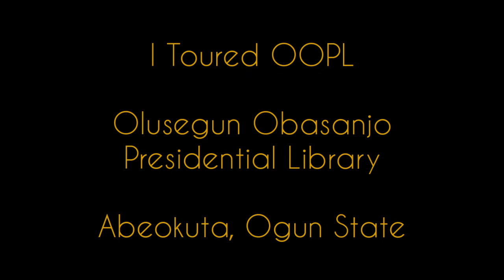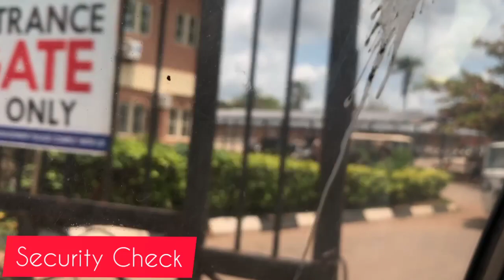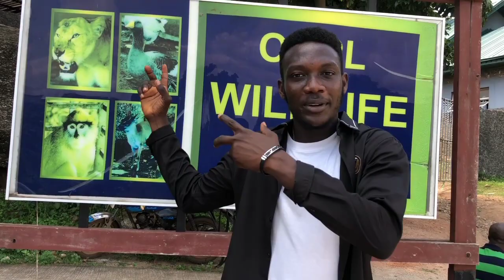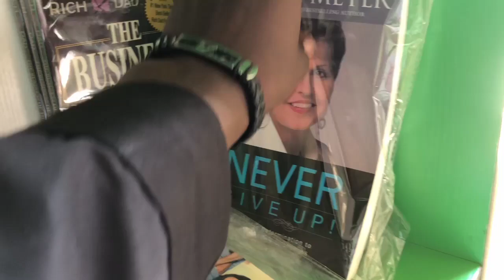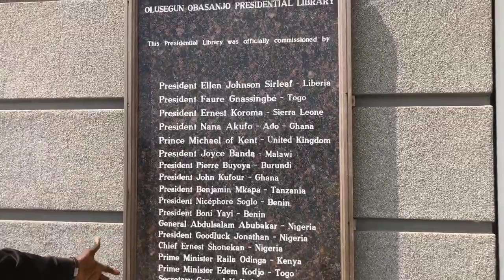OLUSEGUN OBASANJO PRESIDENTIAL LIBRARY TOUR (VLOG_ THEGIDIGBI)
Oct 3.
How has it been.
Here is another vlog to bless your screen
This time I visited OOPL: OLUSEGUN OBASANJO PRESIDENTIAL LIBRARY Located in the Heart of Abeokuta, Ogun state Nigeria 🇳🇬
I visited The parks, Hotel, Halls, Library, Zoo etc
This piece being a reality was the combined effort of I and A brother (Makinde Richard Tomiwa)

Musician: LiQWYD

"To discover one's destiny is a person's only obligation"

Stay Positive 🇳🇬❤💫